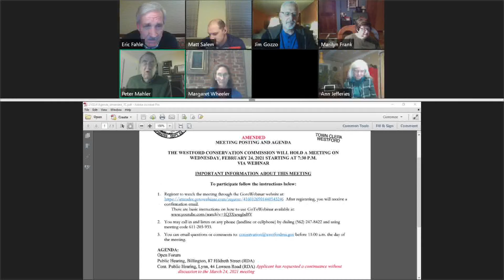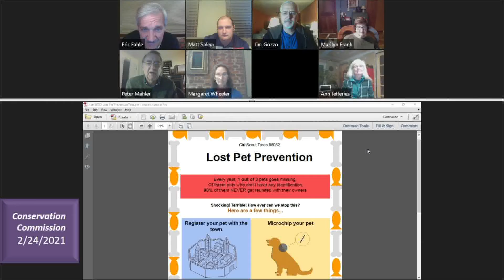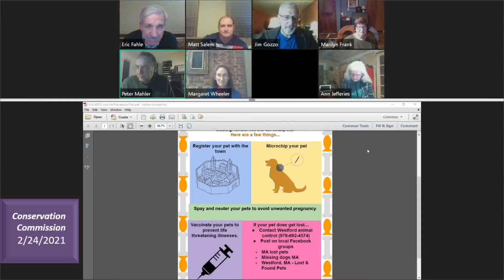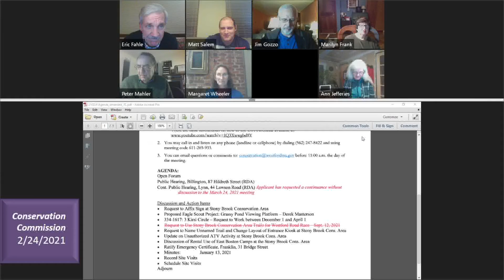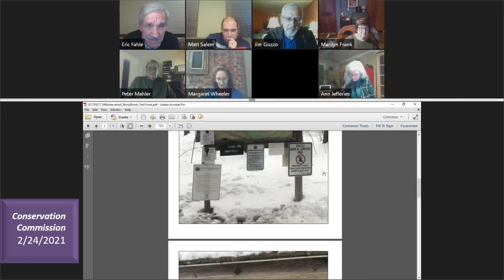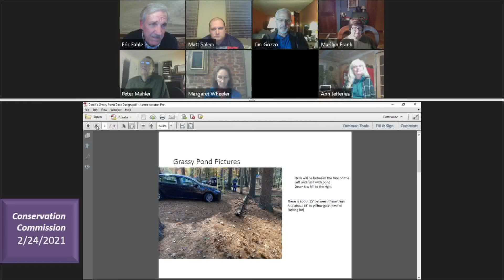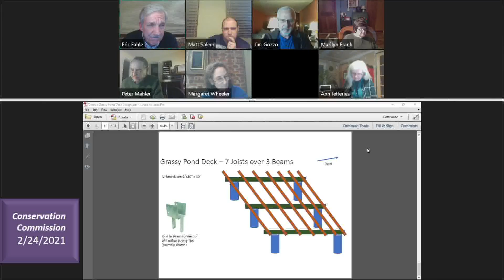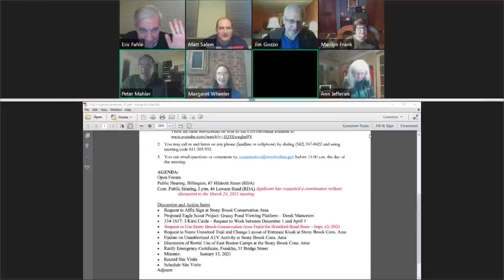Westford, MA - Conservation Commission, February 24th, 2021